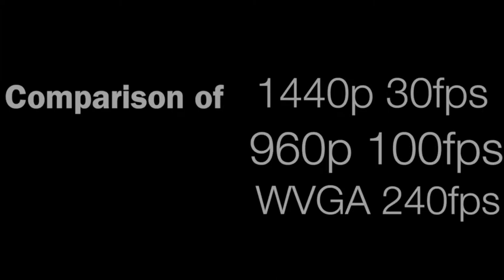Comparison of quality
This Video shows the quality difference of the not really commonly none video formats of the GoPro Hero 3...